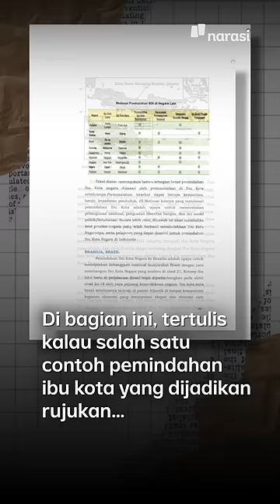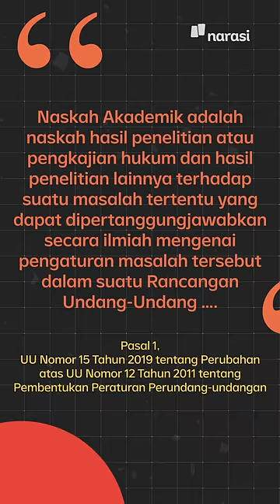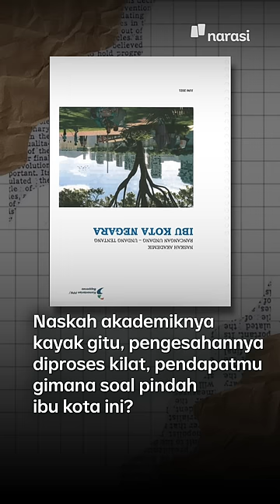Naskah Akademik RUU IKN Dianggap Ngasal, Ini Kata Ahli Hukum | Narasi Daily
Rancangan Undang-Undang tentang Ibu Kota Negara (RUU IKN) telah disahkan sebagai undang-undang melalui rapat paripurna DPR, Selasa (18/1/2022).

Namun, hingga saat ini, proses pengesahan RUU itu masih menuai kontroversi. Beberapa waktu lalu publik mengkritik kilatnya pengesahan RUU menjadi UU.

Kini, salah satu yang jadi sorotan adalah Naskah Akademik RUU Ibu Kota Negara baru. Banyak pihak mengkritik substansi naskah tersebut. Misalnya terkait dengan landasan sosiologis, referensi penulisan naskah, hingga diksi atau pemilihan kata. Padahal, menurut Bivitri Susanti, pengajar di Sekolah Tinggi Ilmu Hukum Jentera, naskah akademik seharusnya menjadi dasar pemindahan ibu kota baru.

(Narasi)